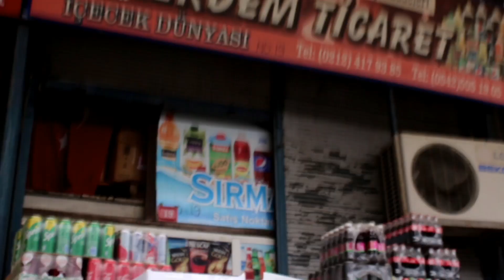Work in Market in Turkey || Europe jitny paisy yhaa kmayin